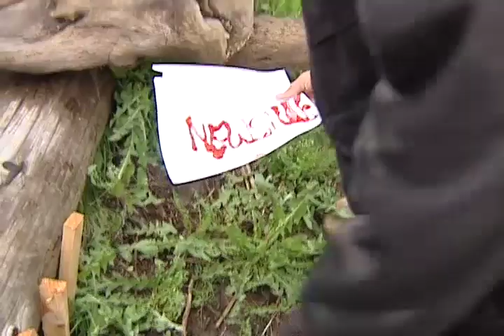The Hunt For John Swartzwelder-desktop.m4v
My final for BDCST 455. "The Hunt For John Swartzwelder." A spoof investigative news magazine piece about the recluse Simpson's writer known as John Swartzwelder.